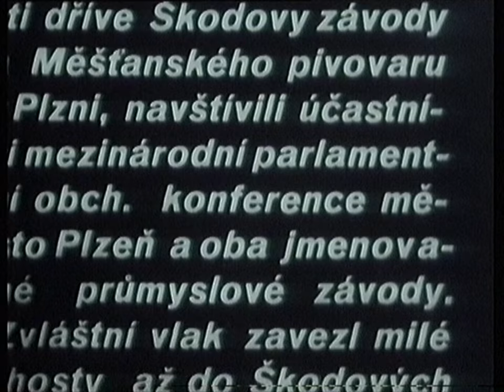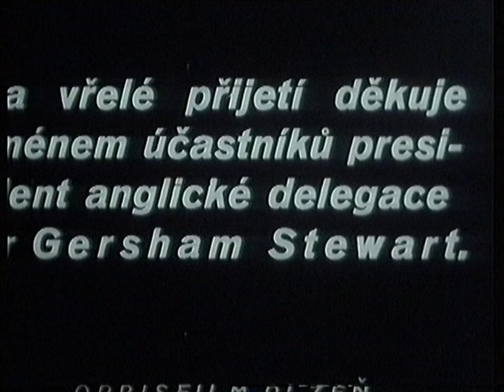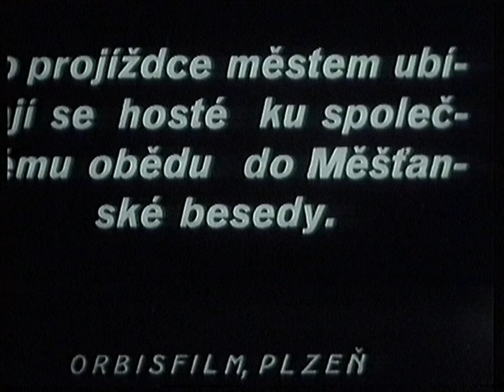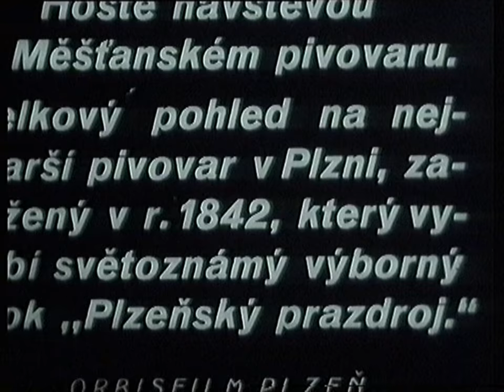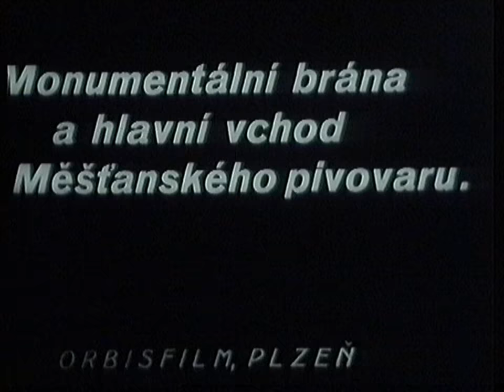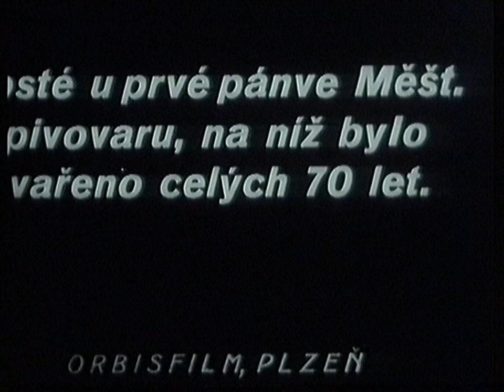Zájezd účastníků mezinárodní parlamentní konference obchodní do Plzně (1923)